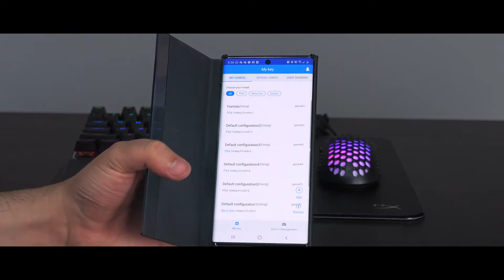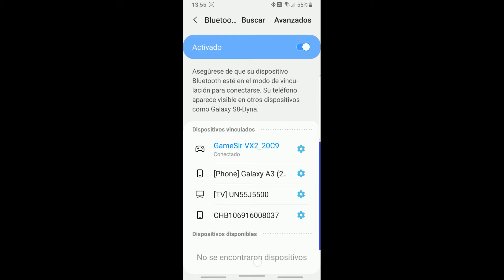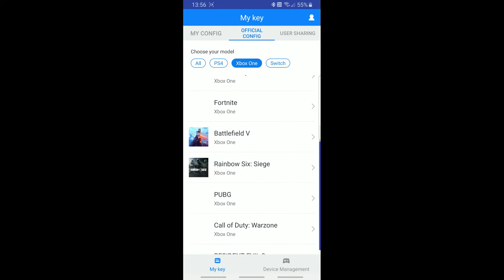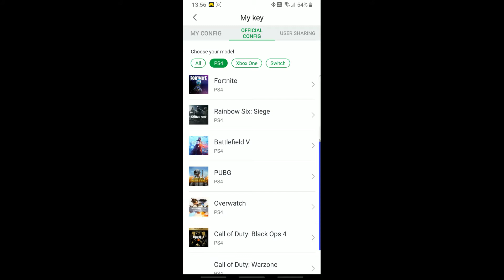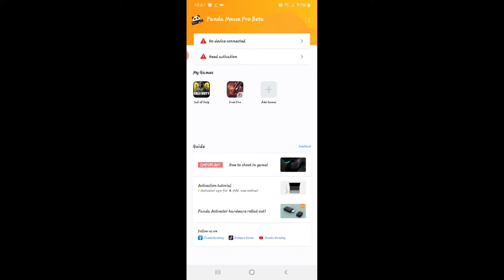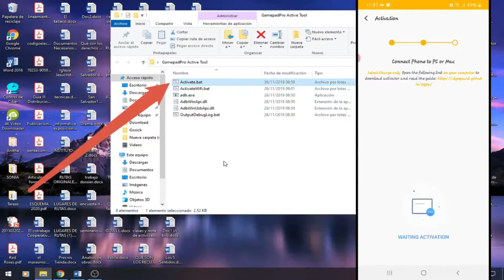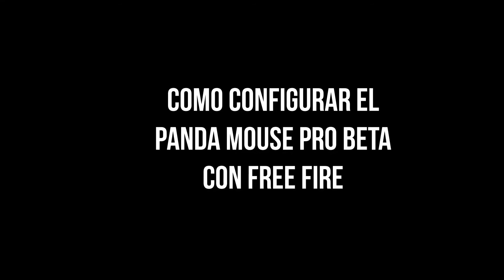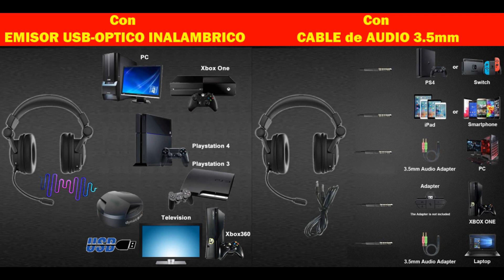Gamesir VX2 PS4-XboxOne-Switch-PC / Celulares(C) ANDROID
Juga con teclado y mouse en consolas y PC, y tambien en celulares
Gamesir VX2 Aimswitch para PS4-XBOXONE-NINTENDO SWITCH-PC. Software con teclas  programables, configuraciones por defecto en los juegos mas conocidos.

Ahora podes usarlo en celulares Android con conector C

Gaming Mecanical Keypad + Mouse inalambrico. Teclado con parte superior de aluminio, luminoso
Marca : Gamesir  Modelo : VX2 Aimswitch
Bateria recargable, Mouse con diferentes DPI, ideal ESports

Mas detalles...